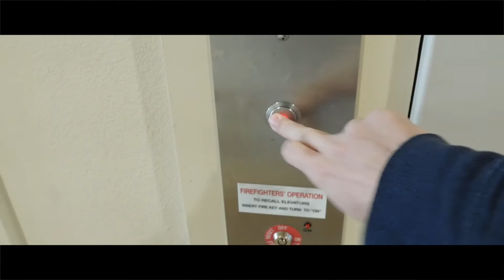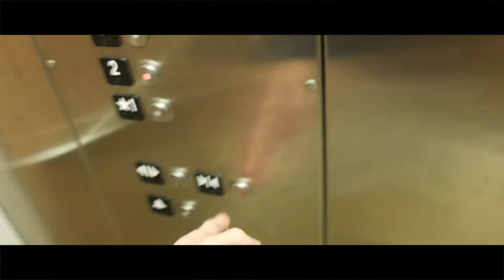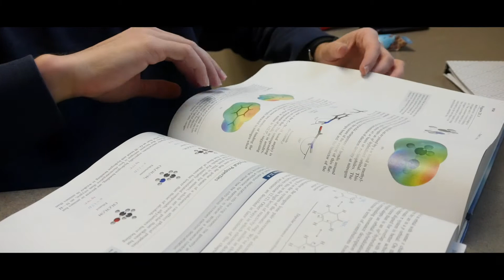How Not to Study | Study Tips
I made this video to help me feel like I didn't waste my study time!